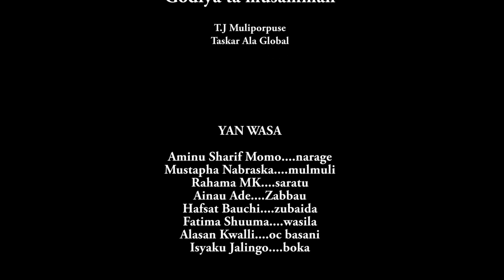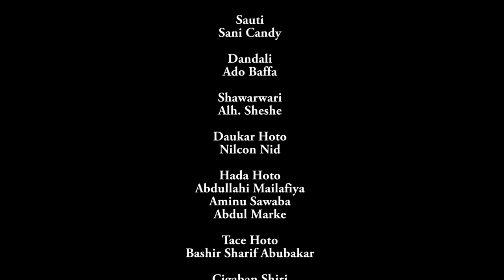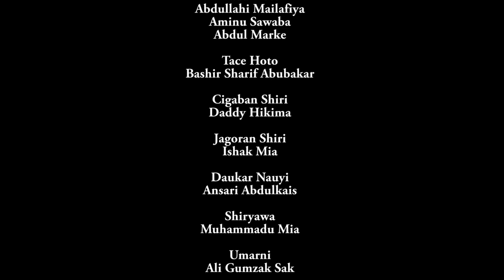duk yadda matata taurin kai na kawo ta durkusa - Hausa Movies 2021 | Hausa Films 2021